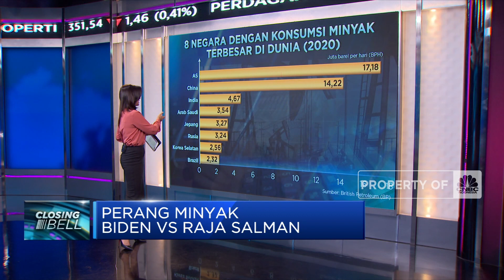Perang Minyak Biden Vs Raja Salman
Berita Lainnya: Bukan Sawit! Kata Zulhas, Buah Ini Bisa Nambah Pundi-pundi RI

Arab Saudi membantah tudingan Amerika Serikat, bahwa pemangkasan produksi minyak oleh Opec plus tidak berdasarkan fakta/ apalagi karena tunduk kepada Rusia.

Simak informasi selengkapnya dalam program Closing Bell di CNBC Indonesia (Kamis, 13/10/2022) berikut ini.